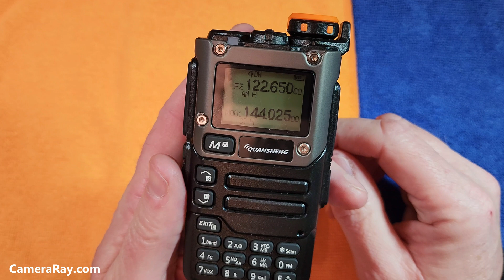Quansheng UV-K6 K5(8) Set Screen Backlight Time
Quansheng UV-K6 K5(8) Set Screen Backlight Time. The Quansheng UV-K6 K5(8) has a very short screen timeout. This will let you set the radio's max screen time or shorten, or turn off.  I have more video with tips on the Quansheng UV-K6 K5(8) radio with more on the way. Please check back for more Ham radio tips, tricks, and help.